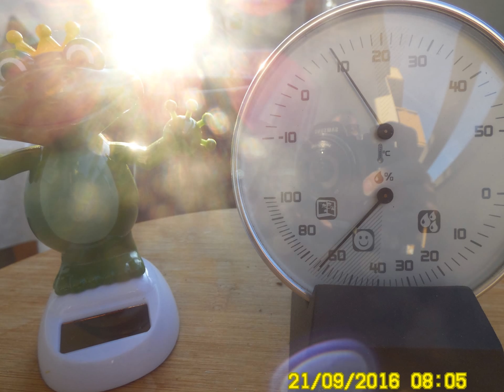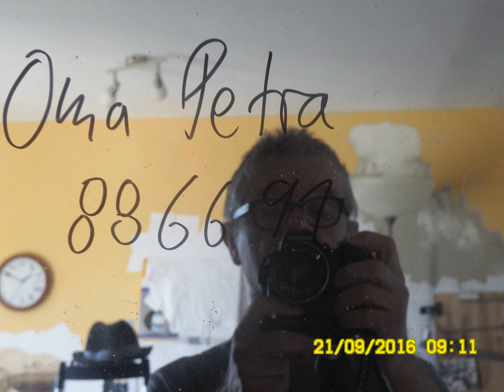Touristenlinienbusse zwischen Pula u. Tabarz sind im Gespräch.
Online_Publizisten müssen online publizieren - das ist ihr Beruf. Nicht ihr Job.

Laut offizieller Gothaer Kreativitätstheorie passen zwei Thüringer Landkreise und/oder zwei Bundesländer besonders gut zusammen, wenn beide besonders kreativ sind und die Schwächen des anderen als liebens- und schützenswert betrachten. Respekt ist die Grundlage einer Zusammenarbeit zum gegenseitigen Nutzen. Ohne einseitigen Vorteil. Staaten, die sich nicht respektvoll verständigen können, müssen getrennte Wege gehen. Logischerweise. So will es das Grundgesetz der friedlichen Koexistenz. Seit Adam und Eva.

Es könnte sein, dass ganz normal denkende Leute des 21. Jahrhunderts einfach keine Lust mehr haben auf vollkommen sinnloses transatlantische Geschwätz-Duelle im Smart IPTV

Der Große Inselsberg ist ein erloschener Vulkan. Wir haben also Glück, in seinem sicheren Umkreis leben, forschen und feiern zu dürfen. Manchmal wissen wir dieses Glück gar nicht richtig zu schätzen. Manchmal treibt uns das Fernweh in Gegenden, die echt gefährlich sind, weil die Vulkane dort noch nicht erloschen sind.

Es ist spannend, sich mit der langen Geschichte der Entwicklung unseres Planeten wissenschaftlich zu beschäftigen.

Wie es sinnvoll ist, nicht in gefährlichen Gegenden zu leben, so ist es auch sinnvoll, die Gefahren im Alltag zu analysieren und nach Lösungen zu suchen, diese Gefahren im Alltag zu minimieren. Deutschland ist eines der dichtbesiedeltesten Länder der Erde. Auf engem Raum leben hier Menschen in Dörfern, Städten und Ballungsräumen, wie zum Beispiel dem Ruhr- oder Rhein-Main-Gebiet. Thüringen bietet noch relativ viel Platz für grüne Flächen, Felder und Wälder.

Thüringen ist ein Land für Naturliebhaber. Und für Technikbegeisterte. Thüringen ist liebens- und schützenswert wie Bayern. Thüringen bietet sich an als Partner eines EU-Freistaates Thüringen-Bayern nach dem Muster des BRD-Bundeslandes Baden-Württemberg. Logischerweise.  Im Rahmen einer Wirtschafts- und Sozialunion auf der Grundlage des Einigungsvertrages von 1990.

Der extremst langweiligste "Witz des 21. Jahrhunderts"

Kommt ein Mann "um die 60" zum Arbeitsamt, um sich vom Arbeitsmarkt offiziell abzumelden. Er sagt: "Guten Tag, my fair Lady, ich heiße Professor Ernst Spass und bin total überqualifiziert. Zur Entlastung Ihrer Erfolgsstatistik bitte ich um offizielle Entlassung aus dem offiziellen Deutschen Arbeitsmarkt. Hier sind meine Papiere

Sagt die Dame am Schalter. "Sie wollen nicht mehr Stempeln gehen?"

Sagt er: "Doch, ich möchte nur noch Stempeln gehen. Auf eigene Rechnung. Wenn Sie verstehen, was ich meine."

Sagt sie: "Ja, das kann ich gut verstehen. Wenn ich keine Angestellte wäre, würde ich auch lieber auf eigene Rechnung zum Stempeln gehen - wie Sie, Herr Professor. Was stempeln Sie eigentlich?"

Er: "Auf meinem Stempel steht: newgothacity.de"

Sie: "Und davon kann man gut leben - als Professor?"

Er: "Ja, sehr gut sogar."

Sie: "Hätten Sie für mich auch einen Stempel übrig?"

Er: "Klar, my fair Lady: agenturfürkinderträume.de"

Sie: "Den Stempel übernehme ich - ich muss nur noch schnell kündigen. Bei meinem Chef. In Nürnberg."

Die Gothaer "Auto-Mobil-Diagnose 2016" lautet: Die mehr als 65 Jahre alte BR Deutschland ist im Durchschnitt überaltert, leicht senil und parziell laubenpieper-schizophren veranlagt bei Autohäusern, Autobanken und Autoversicherungen. Vorsichtshalber. Für den Notfall. Ohne sinnvolle Rendite. Für die Kinder oder gar für die Enkelkinder.

Es ist an der Zeit, die EWG 4.0 zu gründen mit der Europastadt Gotha-Erfurt als Hauptstadt des EU-Freistaates Thüringen-Bayern.
Durch die Einsparung der Kosten für eine ineffiziente Bundes- und eine Landesregierung erhöht sich die Liquidität der Abgeordneten des Freistaatenverbundes Thüringen-Bayern. Nachhaltig. Rein bio-logisch betrachtet. Seehofer hätte das Amt, von dem Franz Josef Strauß nur träumen konnte - zu seinen legendären Lebzeiten. Im Goldigen Süden vom Westen des Wilden Ostens, einst Thüringen, der Grünen "Herz von Deutschland", genannt. Oder "Motor des Technischen Fortschritts".

Wir können alles - selbst die Bayern, Afghanen und Italiener können wir verstehen. Besser als die Berliner. Oder als gar die Preußen.

Das pseudoakademische Politexperiment "Freistaat Thüringen" ist realökonomisch wie Griechenland gescheitert - und darin liegt die Chance des EU-Freistaates Thüringen-Bayern. Wissenschaftlich begründet. Gemäß Einigungsvertrag von 1990.

Privatdozent Dipl.-Ing. Dietmar Sommerlandt (pl)
Freier Online Beratender Ingenieur (FBI 4.0)